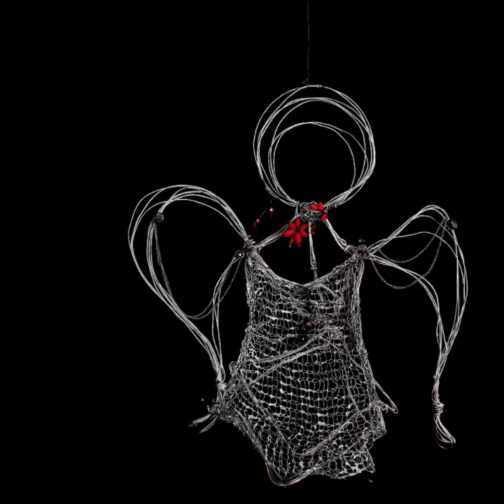Woman Wire crochet figurine WIRE sculpture Wall hanging Tabletop Metal Abstract art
Woman wire crochet figurine Wire sculpture & Beads
Wall hanging Tabletop Metal Abstract art Gift for her
Mother day gift idea Girl friend birthday gift
Living room decor Grandma Folk style sculpture

Measurements:
14.7" tall x 14.9" wide x 10.6" deep (37cmX38cmX27cm)

This sculpture is completely hollow, have a small weight.
All the work is done on the outer shell of the sculpture.
There is no use of internal mold or construction.

Shipping & Packaging:
This Item is not fragile and still it is packaged using a stiff box to prevent squeezing.
I’m sending it to you with great LOVE

Please check my shop policies for more details:

Thanks,
♥ Anetta Hayat ♥